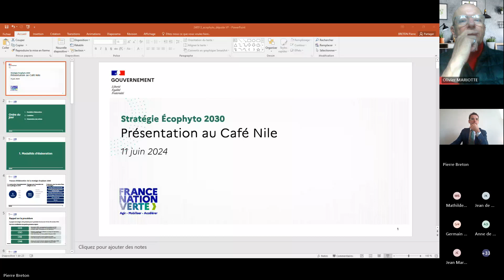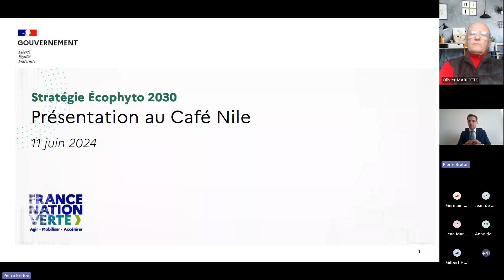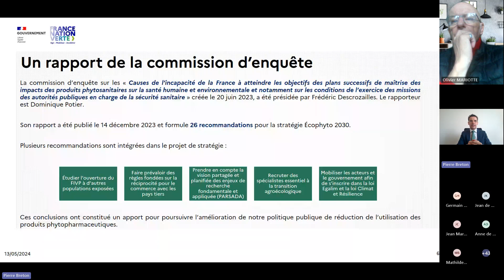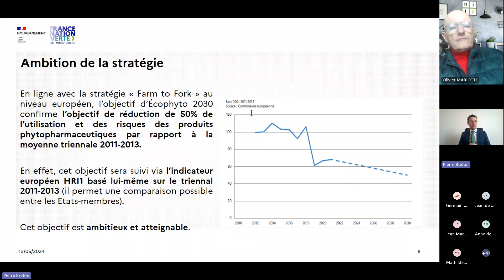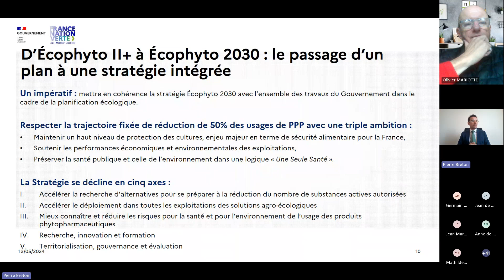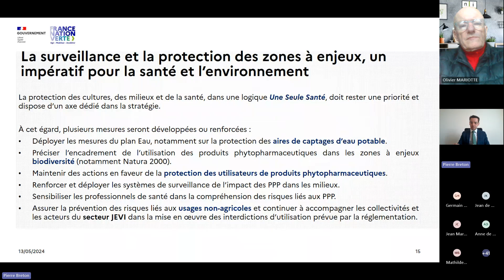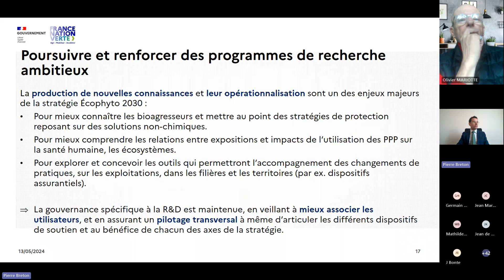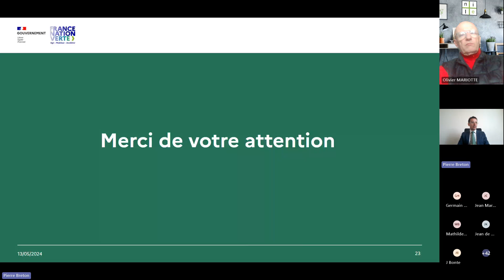cafénile avec Pierre Breton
nile a eu le plaisir d'accueillir le 12 juin 2024 pour une nouvelle édition du café nile Pierre Breton, Conseiller sobriété en intrants agricoles et qualité de l’eau Ministère de l'Agriculture et de la Souveraineté alimentaire. Le thème : Stratégie Écophyto 2030 : quelle prise en compte des enjeux de santé et de santé globale ?

Le 6 mai 2024, le Gouvernement a dévoilé la stratégie Écophyto 2030. Cette stratégie fixe des objectifs de réduction des risques et des usages de produits phytopharmaceutiques, cohérents avec les engagements français au niveau européen et international en matière de lutte contre le changement climatique et de préservation de la biodiversité. Elle vise également à donner aux agriculteurs les moyens de cette transition, par le développement de méthodes alternatives et le renforcement de leur accompagnement dans le changement de pratiques.

La stratégie Écophyto 2030 traduit une triple ambition en matière agricole :

préserver la santé publique et celle de l’environnement dans une logique « Une seule santé »
soutenir les performances économique et environnementale des exploitations agricoles
maintenir un haut niveau de protection des cultures par une adaptation des techniques utilisées.

Avec cette stratégie, la France poursuit son objectif d’une réduction de 50% de l’utilisation et des risques globaux des produits phytopharmaceutiques. Alors qu’un collectif a récemment dénoncé le recours à des indicateurs selon lui insuffisant pour évaluer l’usage de ces derniers, comment se décline la stratégie Écophyto 2030 en termes de santé globale ? Comment accélérer la recherche d’alternatives pour se préparer à la réduction du nombre de substances actives autorisées ? Quelles actions sont prévues pour mieux connaître et réduire les risques pour la santé et pour l’environnement de l’usage des produits phytopharmaceutiques ?